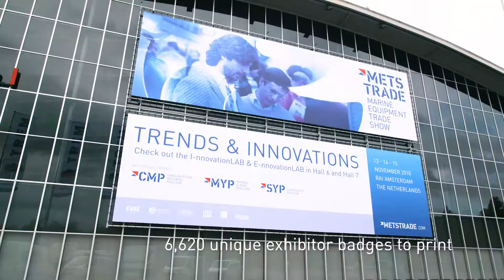Behind the scenes - Building up towards show opening | METSTRADE 2018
The METSTRADE Show 2018 took place in RAI Amsterdam on 13-15 November and again, was a successful event for the global leisure marine industry.

This year, we decided to reveal some impressive facts about the build-up activities before the show. Let's have an impression of how the METSTRADE Show - the world’s largest B2B trade exhibition for leisure marine equipment was prepared!

More information about the METSTRADE Show